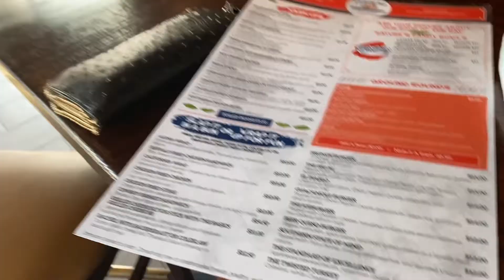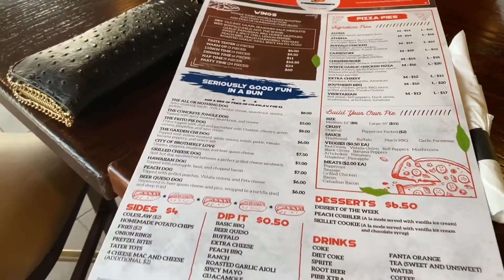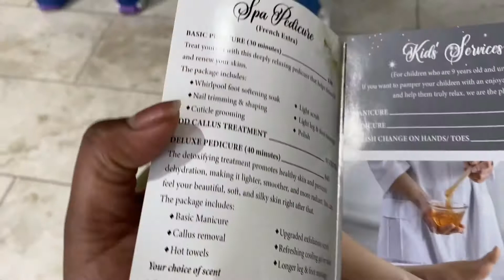Chick-fil-A + The Peach Pit Dinner Date+ Walmart| PorchiaRashon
Video dump. Hey 👋🏾 guys. Today’s video is a short mini Vlog. I try TikTok chick fil a hack which is old I know and go to the Peach Pit restaurant for the first time.